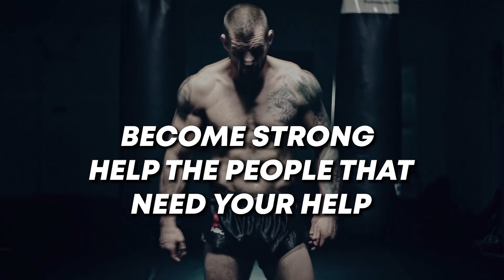The Reason You have NO PROGRESS in LIFE!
Take risks and quit your comfort zone brothers.  Help others when they need your help. Do things that will make you a better person. Have faith and everything will come to you. Stay Strong brothers!